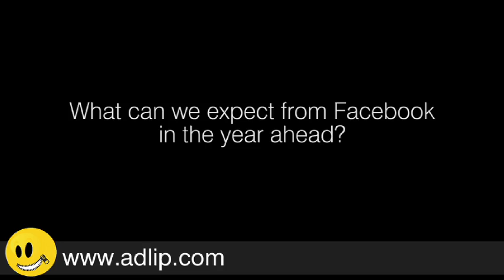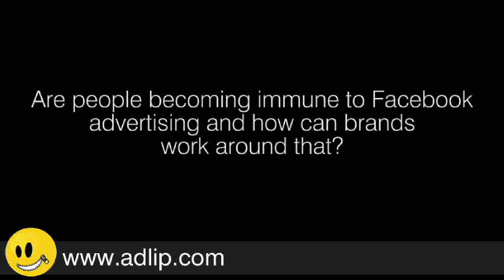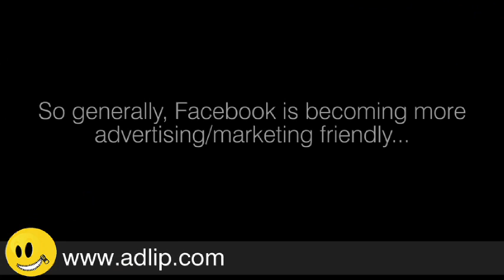Facebook goes all out to connect brands to consumers...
Michal Wronski, Managing Director of Fuseware, on what's trending, who's participating, and where the opportunities for marketers lie on Facebook.